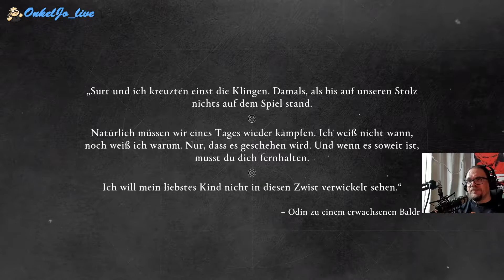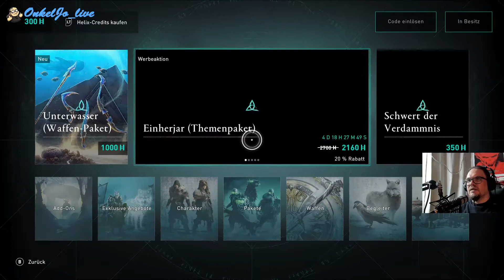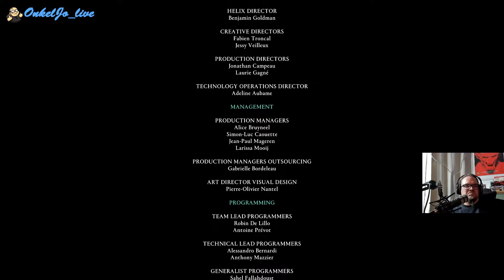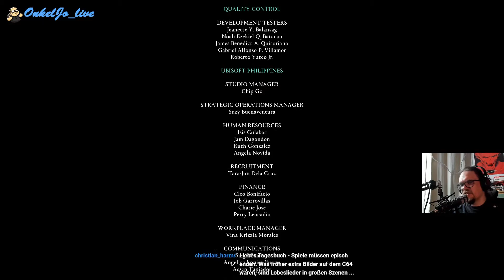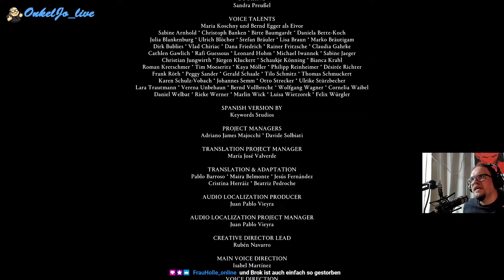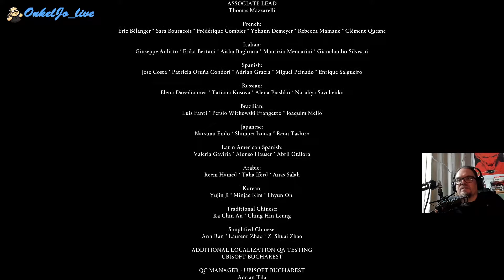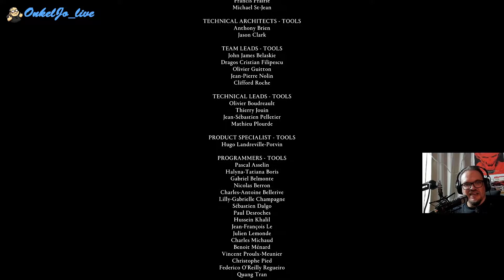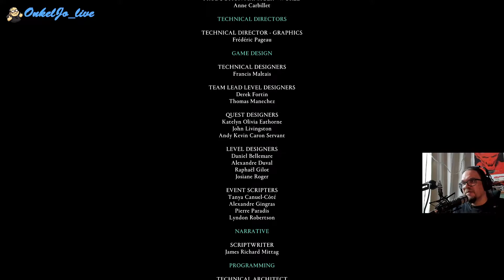Assassin's Creed Valhalla #050 - Geschafft! Der Abspann der Götterdämmerung (Ragnarök)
Erst vier Märchen am Lagerfeuer und plötzlich läuft der Abspann. Surt, was geht? Ist das alles, Ubisoft?